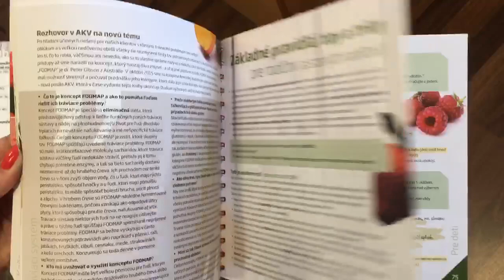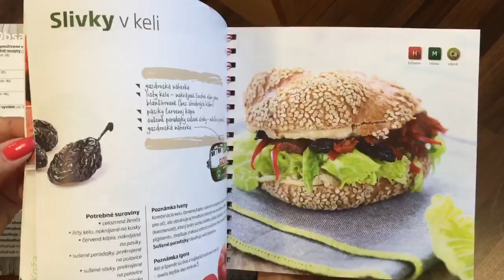Ukážka z knihy Sendviče na zdravie! (Igor Bukovský)